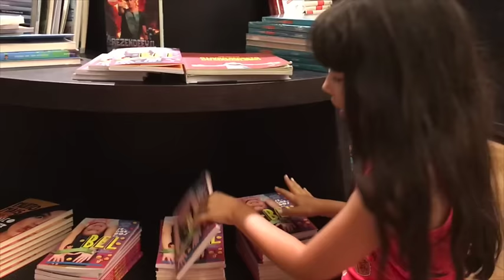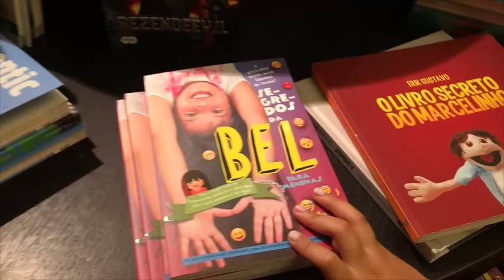ESTOU NOS MAIS VENDIDOS DA REVISTA VEJA, OBRIGADA!